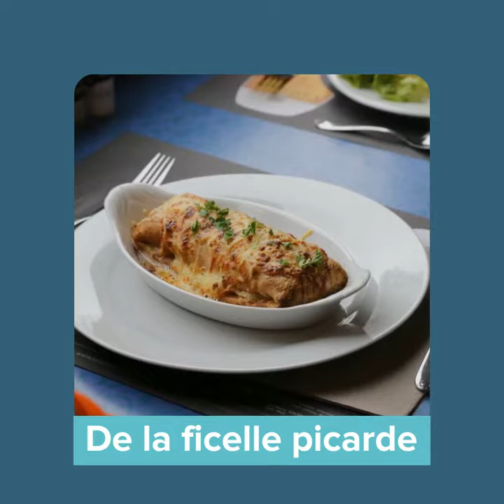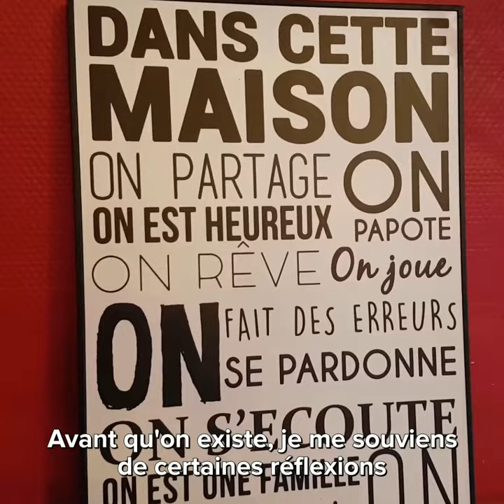Bistrot de pays "La chaumière" à Allery